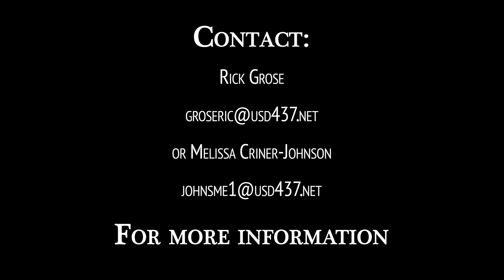Food, Agriculture, and Natural Resources Pathway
A short promotional video about the Food, Ag, and NatRes branch of the CTE program at WRHS.

The Food, Ag, and NatRes branch includes Animal Sciences, Agricultural Fabrication, Agricultural Sciences, Horticulture, Landscaping, Agricultural Welding, and more!